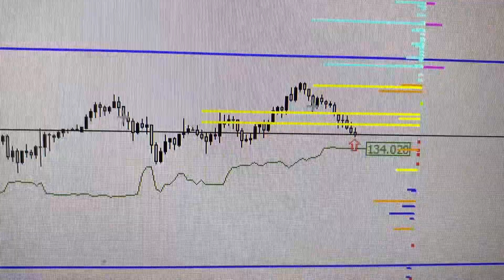15/06/2022 USDJPY part 1